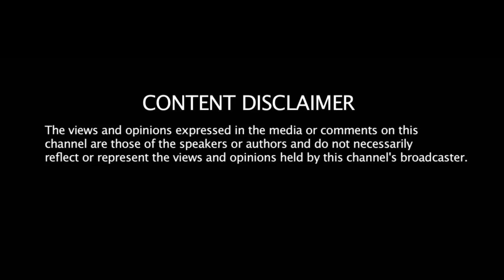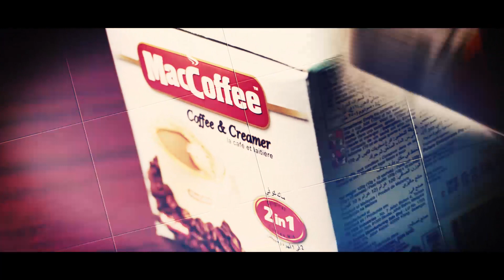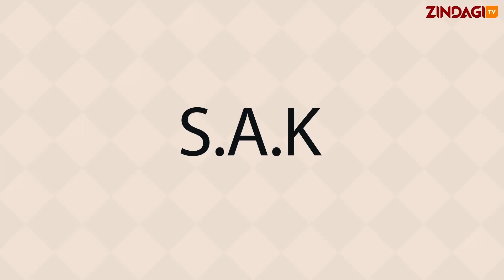Arif Velji On The Sak Show - ZindagiTvKe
He Has Been In The Business Of Hair Dressing, Style, Fashion, Choreography For Over 20 Years!